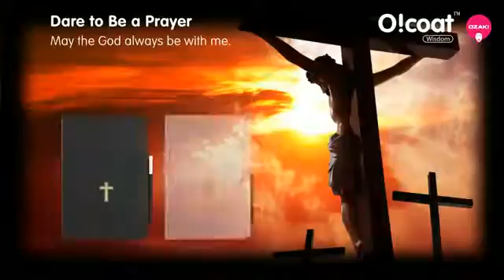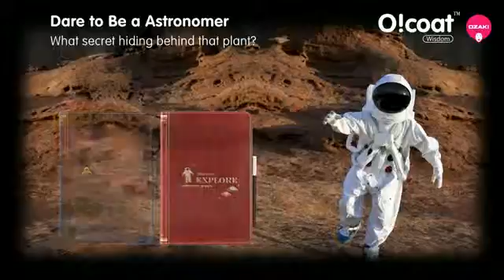O!coat Wisdom Folio for iPad Mini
The OZAKI O!coat Wisdom Adjustable Multi-Angle iPad mini case,case folds to function as a convenient stand, and has an adjustable multi-angle viewing mode for landscape view.